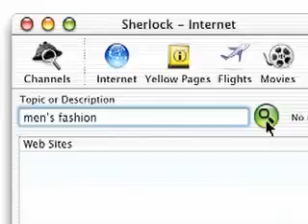Apple Mac OS X ad Sherlock 2002 HD